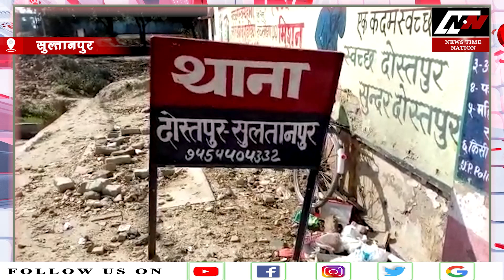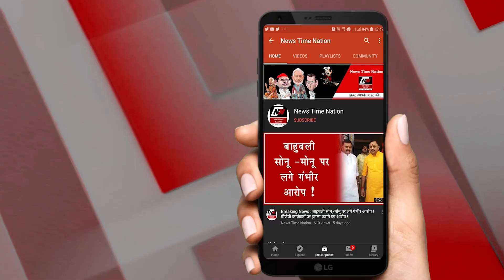SULTANPUR के आशिक़ को GIRLFRIEND ने बनाया लुटेरा ! | News Time Nation